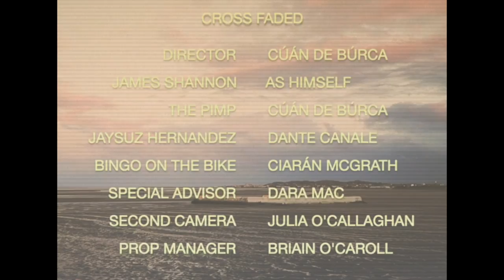James Shannon - Cross Faded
Directed and Edited by Cúán de Búrca
Written/Produced by James Shannon

Cúán de Búrca  Socials (Hit him up to direct vid x)

Actors =
Cúán de Búrca as "The Pimp"
Dante Canale as "Jaysuz Hernandez"
Ciarán McGrath as "Bingo On The Bike"
James Shannon as Himself

Dara McManus
Julia O'Callaghan
Briain O'Carroll